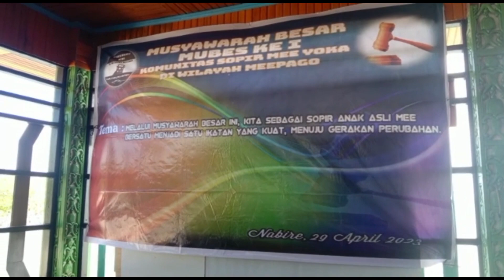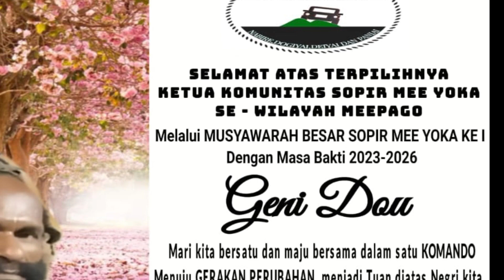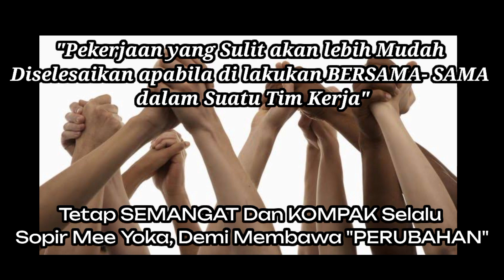Komunitas Sopir Mee Yoka di Nabire_Papua Tengah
Para sopir Papua, asal Paniai, Deiyai, Dogiyai melakukan MUBES PERDANA di Pantai  KEBITO samabusa...

Hal ini di lakukan guna menjalin tapi persaudaraan dan kekompakan di antara para sopir Papua, khususnya Mee Yoka..

Sopir mee yoka adakan. Mubes perdana,